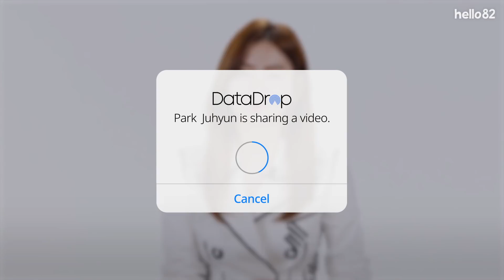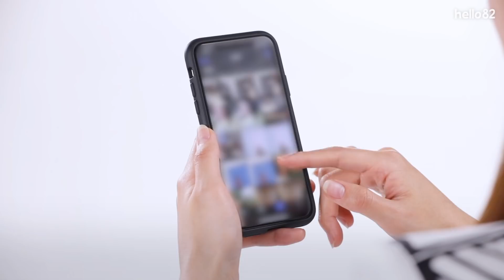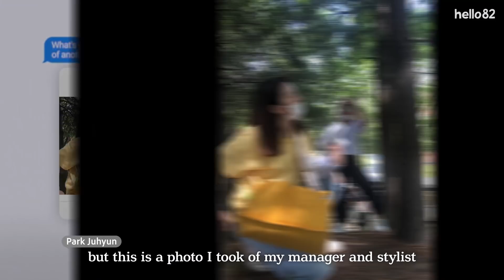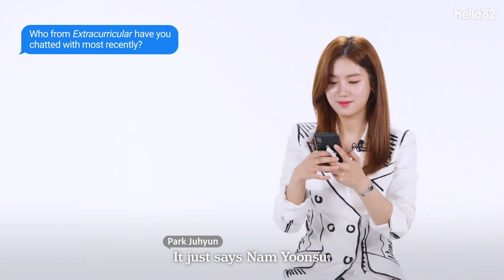What sort of pictures are on Extracurricular Bae Gyuri's phone? (ft. Park Juhyun) | Datadrop